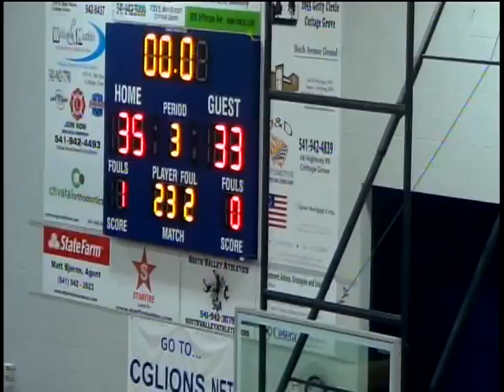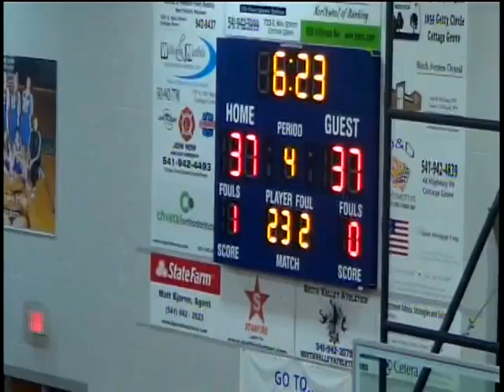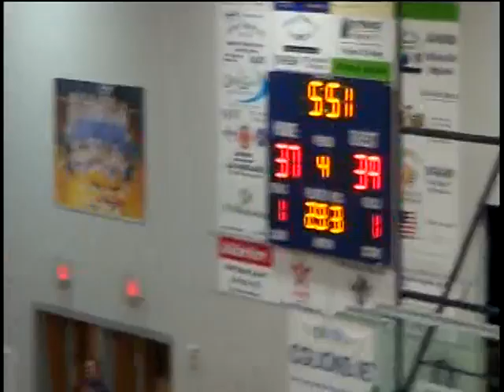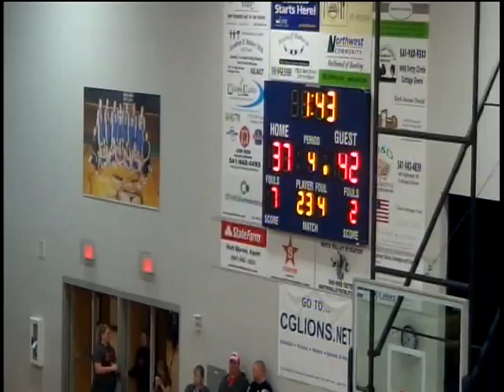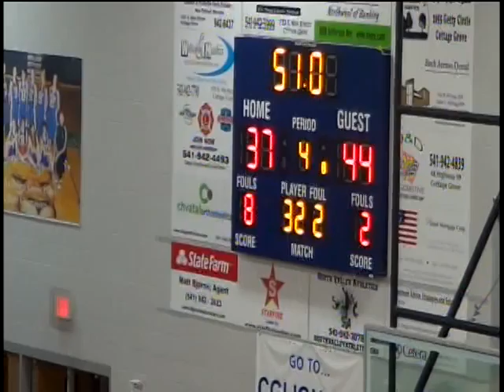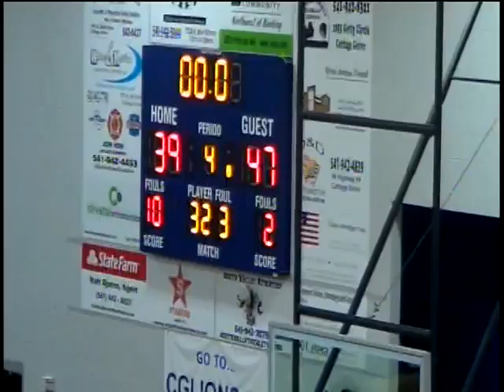VTS 01 2